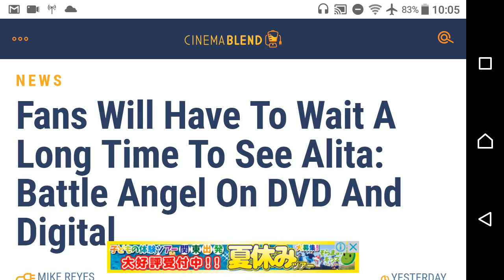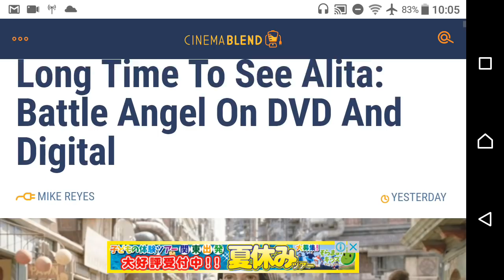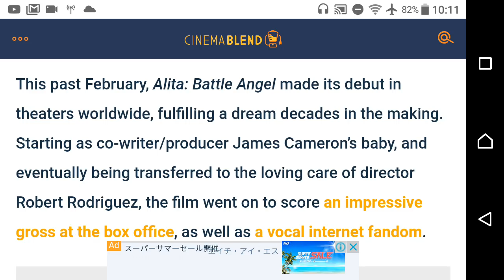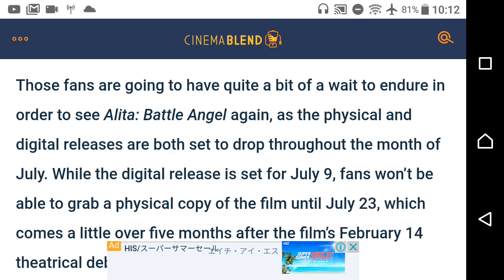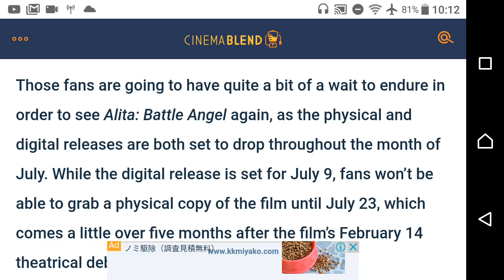The Alita Battle Angel fans are acknowledged again by the media!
This is good for ALITA sequel hopes. I also want to discuss "toxic fandom".

Support AlitaBattleAngel by signing this petition for the sequel please. Let's show how strong the AlitaArmy is